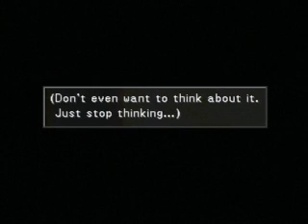PS - Final Fantasy VIII - Session13-01 - Party Preparations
Session 13

It's about time we dance and sing, and be happy!

Yep, it's time for the next Final Fantasy!
Emo-Bloke had his story, now it's Emo-Joe's turn to save the world!

For a long time, I considered this my favourite Final Fantasy game of all time, but I think 9 is now my favourite. Still, I love this game, and looked forward to streaming it.